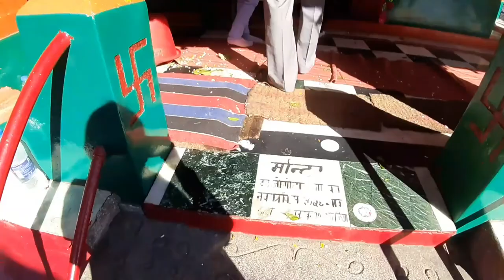dunagiri short vlog